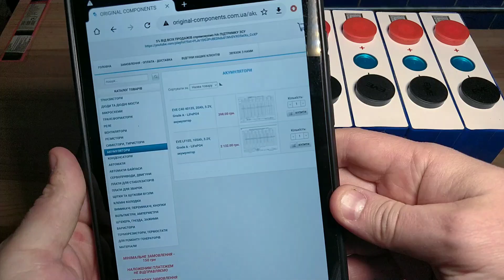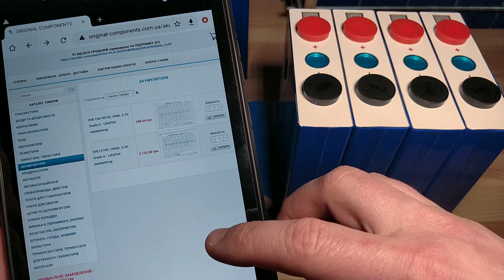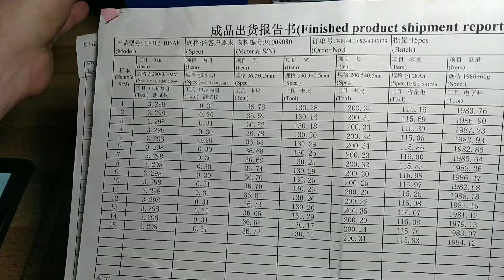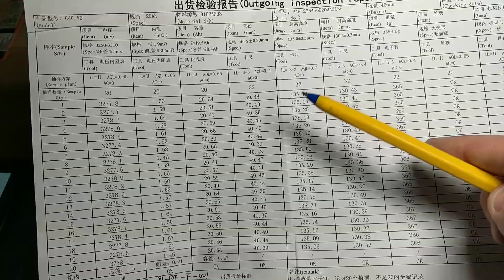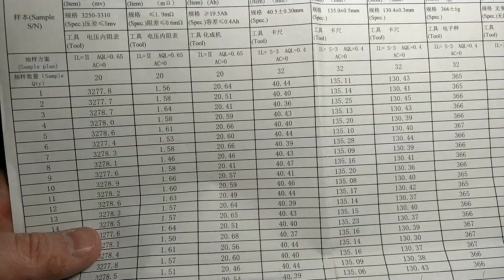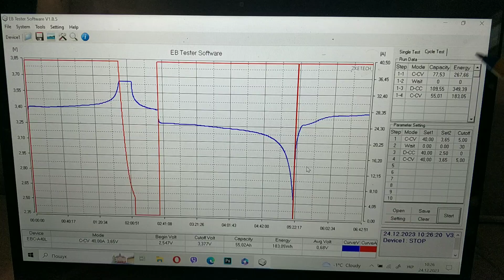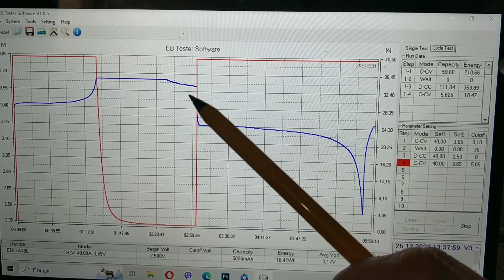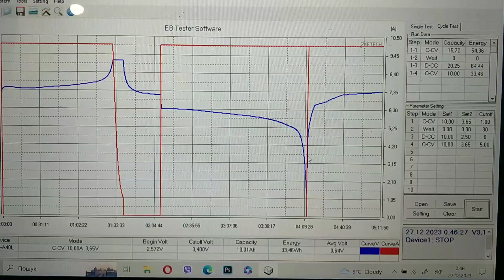Порівняння Lifepo4 (LFP) від різних постачальників EVE LF105 та С40 40135.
В даному відео тестую Lifepo4 акумулятори EVE LF105 (105Ah) і C40 IFR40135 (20Ah) з магазину original-components в Черкасах. Порівняю з акумуляторами з магагзину Nkon.nl (Нідерланди).
Бачу, що елементи C40 в original-components вже доступні для замовлення на сайті з привареними нікельованими стрічками.